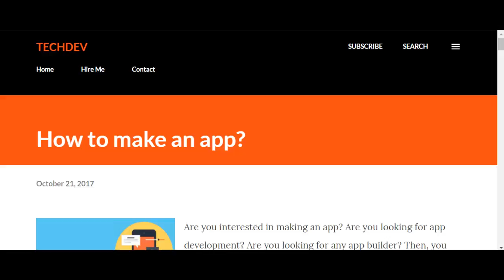How to make an app?